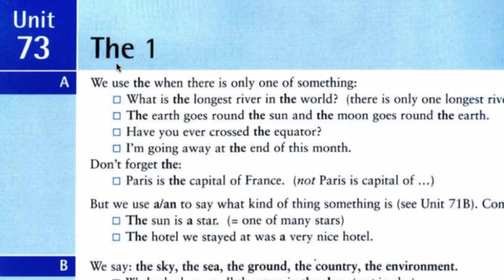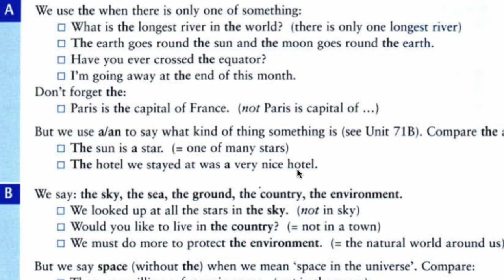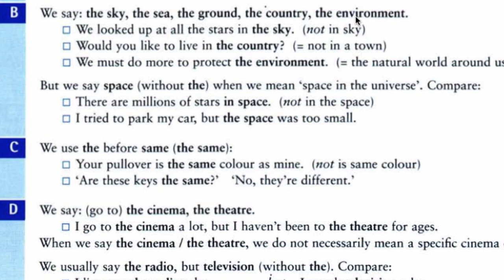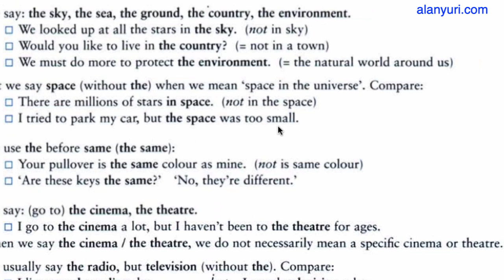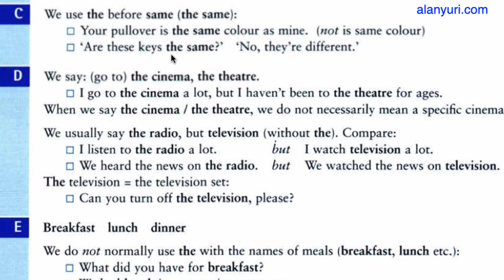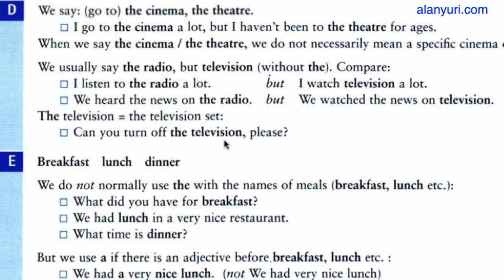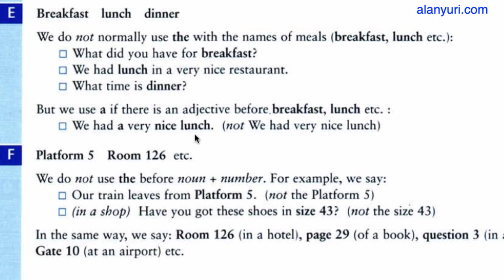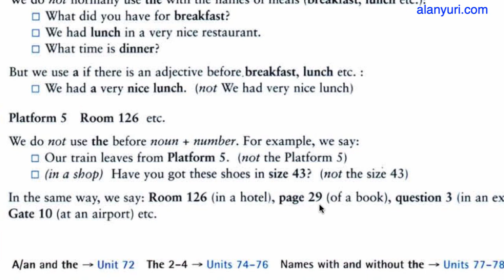GI 73 - The definite article, o artigo definido the, aprender inglês autodidata, aula de inglês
Veja nesta vídeo aula o uso do artigo definido the do inglês, Alan Yuri é professor particular de inglês em Curitiba e dá aulas de inglês americano e britânico online, veja em seu website um curso completo de inglês para autodidatas, um curso completo para você aprender inglês sozinho sem professor, aula de inglês